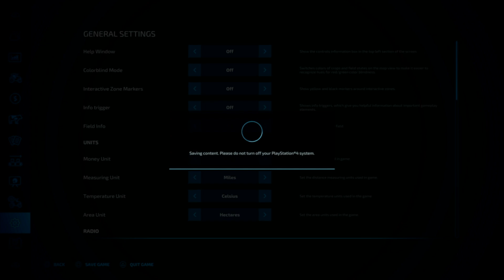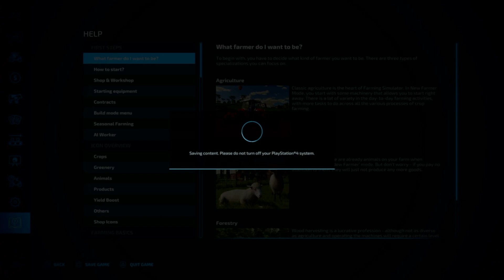FS22 | SILVERRUN FOREST | EP 22: WINTER WOOLIES | LET'S PLAY | START FROM SCRATCH | CONSOLE | PS4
We have been contacted by a solicitor in the United States to inform us that an distant relative has left us some land in his will! We can afford a flight over there so let's pop over the pond and see what we've been left shall we?

A ranch? a farm? an oil field? a swanky tech firm?

Keep dreaming it's going to be nothing like that, economy is going to be hard and it's all about starting $200k in the red, lets see if we can clear the debt and make something of ourselves, shall we?

Please watch these guys, waaay more professional than me!